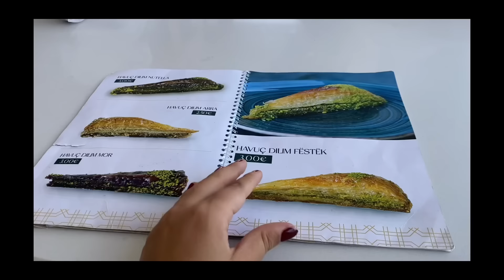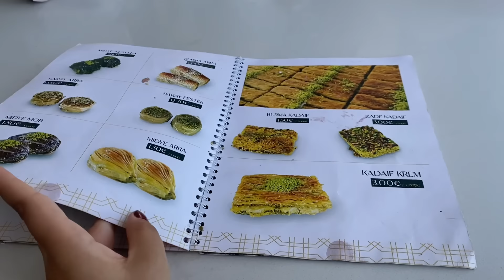Ep.08 Me ne fund ikem | Shopping ne Prishtine | Apartamenti i ri | Vlog Shqip | Prishtina Vlog